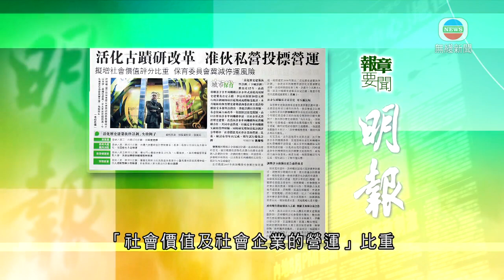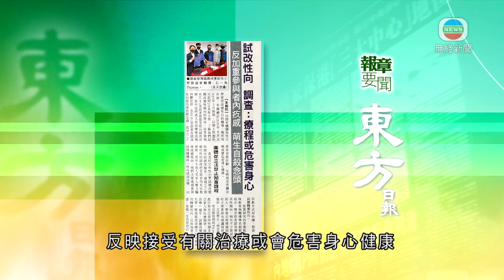香港新聞｜無綫新聞｜15/01/23 要聞｜1月15日 報章要聞(一)